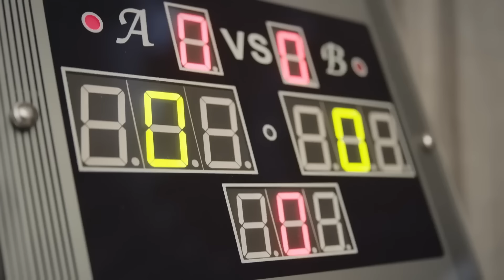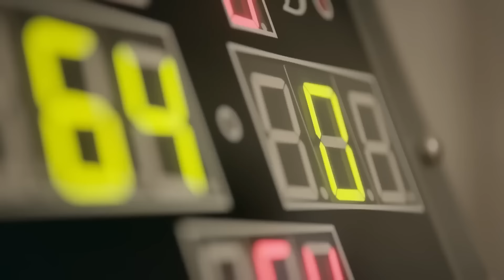【FULL】妻子参加宴会被瞧不起，谁料她一换衣服露绝招，全场震惊！🩰chinesedrama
劇名（Drama Name）：【好事成双 Good things come in pairs】